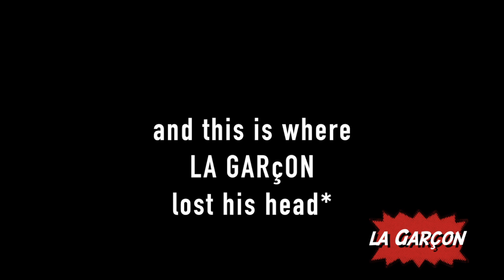laGarçon* - CoOl FeEçie (himselfie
laGarçon* - CoOl FeEçie (himselfie @home-alone)
We're laGarçon*, tnx for checking us out, we're a band from Amsterdam, we play our typical musicstyle "NouveauBourgeoisie" which is R&B meets R&P meets Tony's Nephew. Yeah. Check us out on youtube and on facebook. I tend to play on a Yamaha Reface CP of which I just created a Keytar version, which is pretty cool. PLUS: we wear fashionable clothes. How cool is that.
We're also on Spotify, you should check us out, type in: la Garçon and you'll get there. Itunes has also got us in their database.

Nice of you to listen to us, let us know what you think, would be great, or not if you hate it, then you can still let us know off course, but it would be less great to read for us...

bye bye, tnx la Garçon*